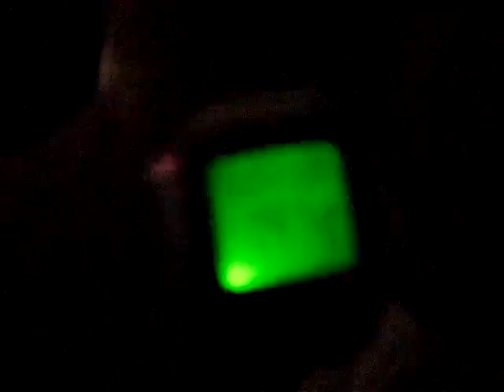Andrea, alessio, Joseph, Tsunami